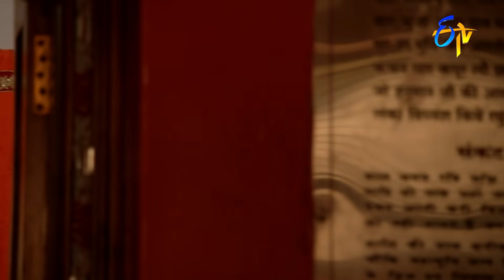Seethamma Vakitlo Sirimalle Chettu | 28th December 2020 | Full Episode No 1589 | ETV Telugu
Roji visits Ajith as Saroja and learns about his condition. Later, Roji intentionally hurts Dhamini to make Ajith gain consciousness.